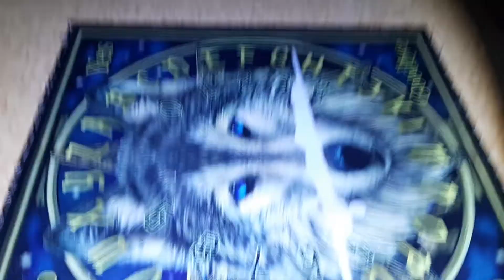Dons 20 11 21 vigil 2